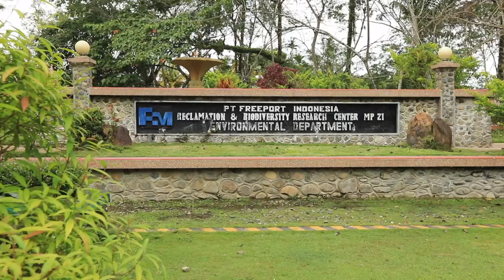Rumus Hijau Lagi di atas Lahan Bekas Tailing Tambang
Katanya pasir hasil tambang itu berbahaya, mematikan dan tidak mungkin ada tanaman yang dapat tumbuh di atasnya.

Buktinya di tempat ini memetik coklat, memakan papaya, tebu hasil dari budidaya di atas lahan tailing limbah tambang PT. Freeport Indonesia.

Tailing adalah sisa air dan bebatuan alamiah di permukaan tanah yang sangat halus setelah konsentrat terpisah dari bijih di pabrik pengolahan. Setelah bijih yang bernilai ekonomi diambil, air dan batuan yang sudah jadi lumpur itu dialirkan ke dataran lebih rendah yaitu pantai.

Jumlah tailing yang dialirkan Freeport dalam jumlah besar yaitu 200.000 ton per hari. Akibatnya di daerah pantai muncul daratan baru. Daratan baeru hasil endapan lumpur tailing itu yang direklamasi (istilah lain konservasi).

PT. Freeport Indonesia sudah sejak lama bekerja mengembangkan kondisi alam yang rusak karena pekerjaan tambang. Misalnya di daerah bekas area tambang Erstberg dan gunung Grasberg kini vegetasinya alamnya dikembalikan seperti semula yang didominasi rumput dan tanaman pendek.

Seperti di tempat ini, di kawasan konservasi lingkungan PT. Freeport Indonesia di Miles 21 Timika, dulunya adalah areal bekas tailing. Kini hutanisasi dilakukan dan berhasil. Hutan alami kembali tumbuh, aneka burung datang dan pergi membawa biji tanaman dan melahirkan tanaman baru. Di sini juga ditanami sayuran, buah-buahan yang sudah panen secara rutin. Ada buah naga, tebu, melon, semangka, cabe, tomat, dll. Termasuk ada kolam ikan.

Lingkungan kembali hijau asli